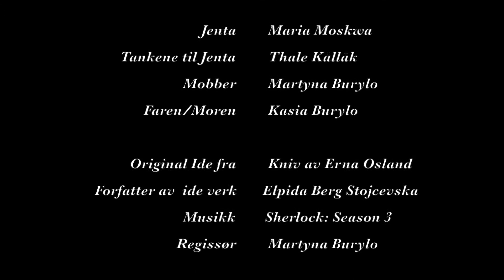Kniv: Den korteste veien ut!